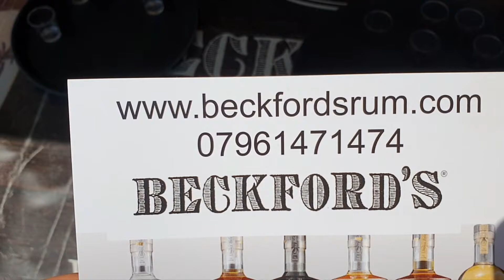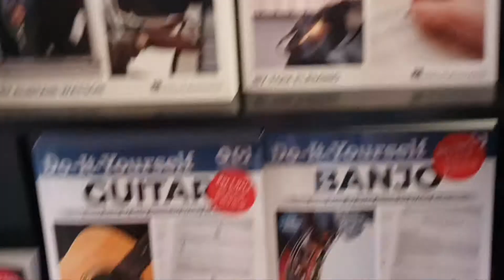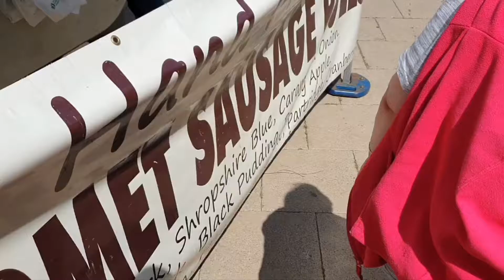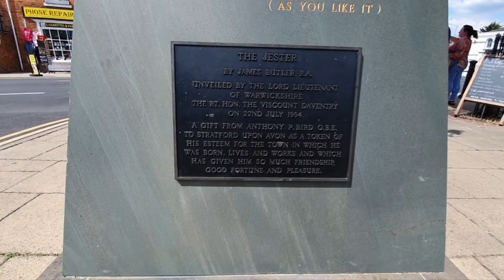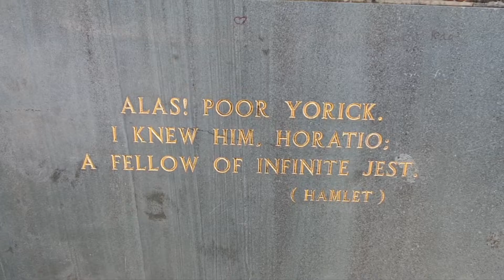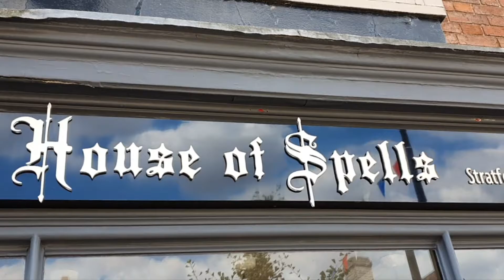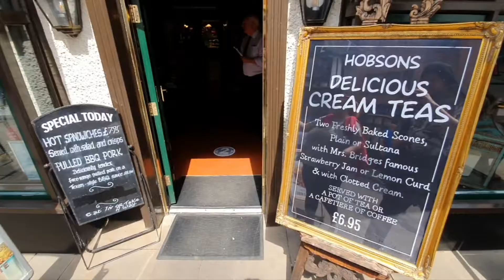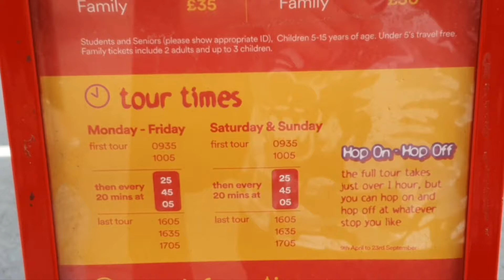Stratford-upon-Avon 29th July 2022 (Part 1)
Yet another trip to Stratford-upon-Avon,we come here a lot cus it's lovely but we mainly went for Anne Hathaway's Cottage in Shottery District this time around,I've always wanted to travel on the open top bus tour .